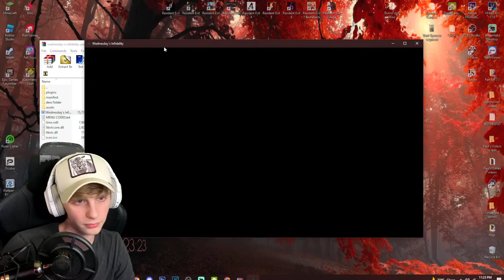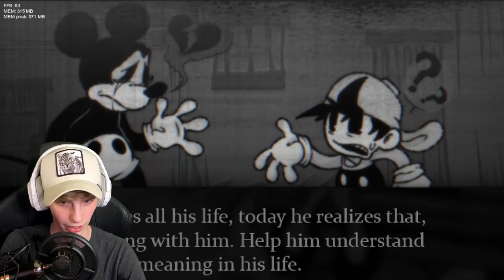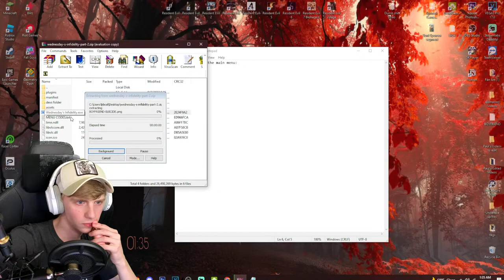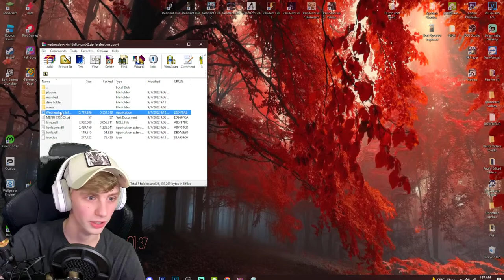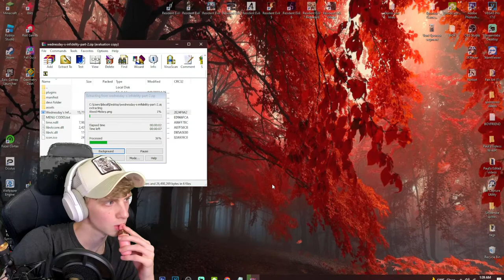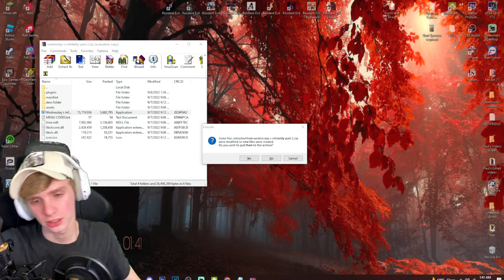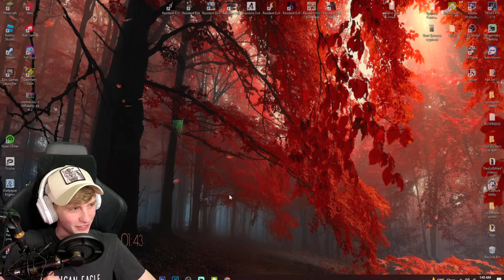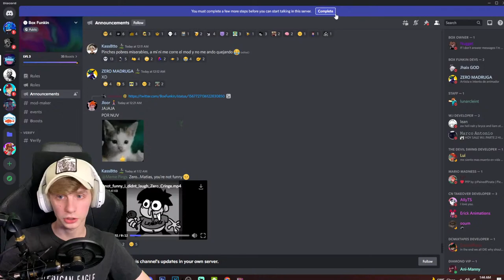WEDNESDAY'S INFIDELITY!! LIVE!! Game Wednesday's Infidelity [PART 2] LIVE VOD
⭐ More From TheGhostReaper ⭐